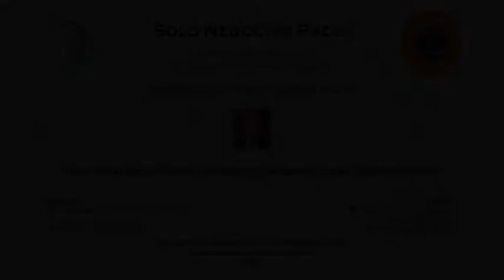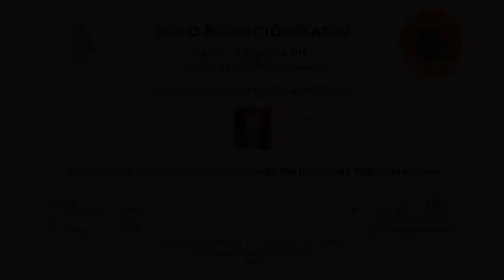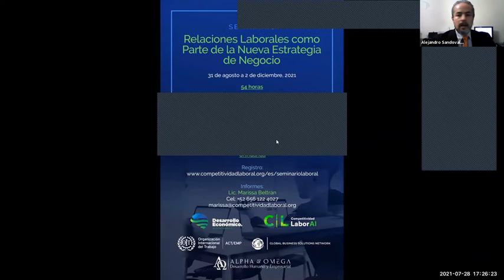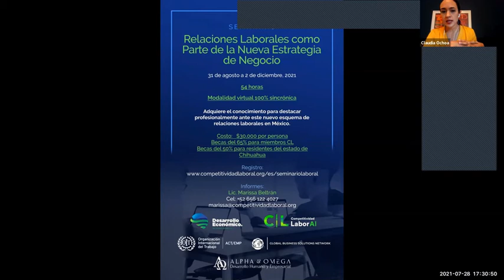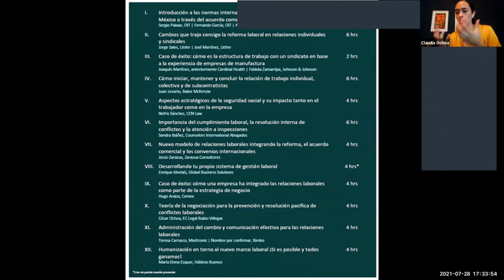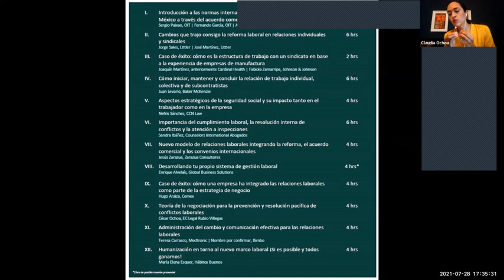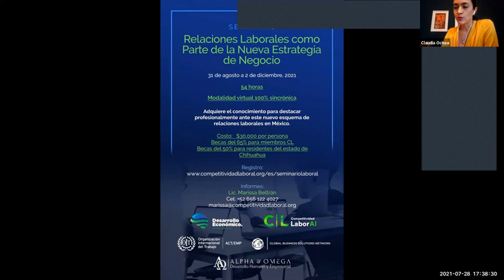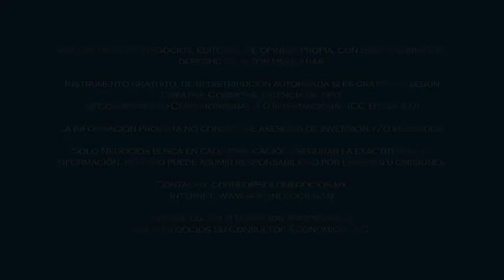[SNR] Solo Negocios Radio del 30 de julio de 2021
Tema: PIB MX y EEUU.